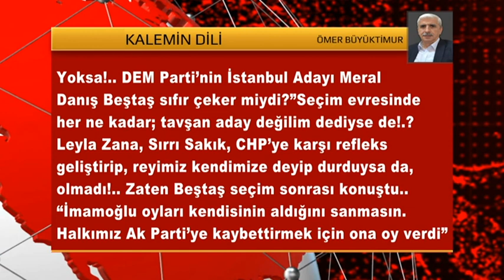10 MAYIS-GAZETECİ-YAZAR ÖMER BÜYÜKTİMUR’UN BUGÜNKÜ KÖŞE YAZISININ SESLENDİRİLMİŞ VİDEOSU..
Görüş ve Önerileriniz için bizlere ulaşabilirsiniz...

WHATSSAPP   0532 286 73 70